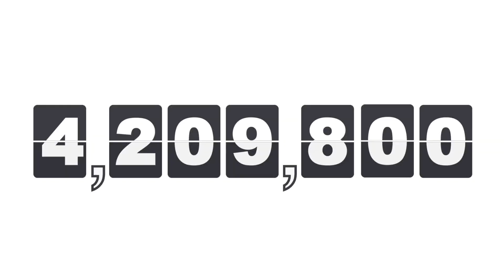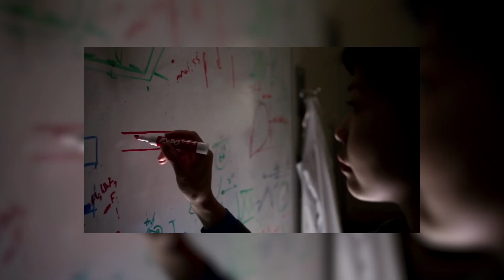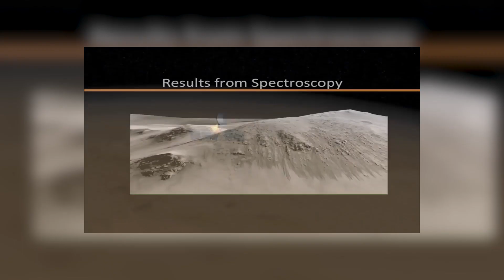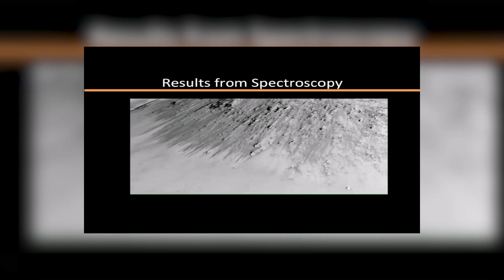TygodniKS - przegląd tygodnia #34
O czym pisaliśmy w tym tygodniu?